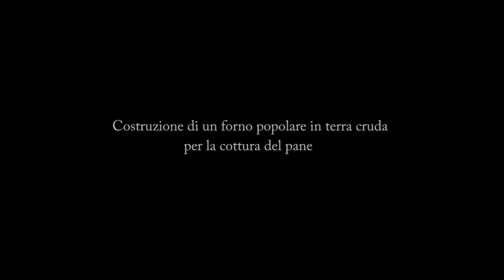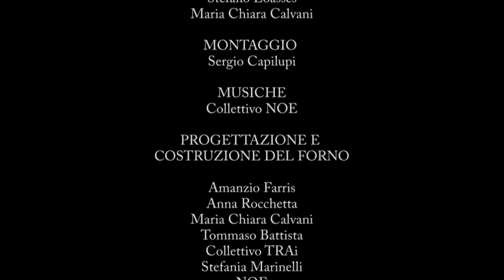Costruzione di un forno a legna in terra cruda per la cottura del pane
FORNO IN TERRA CRUDA PER LA COTTURA DEL PANE E DELLA PIZZA

Il forno è stato progettato e costruito nella primavera 2012 da un gruppo di architetti, artisti e musicisti nel giardino della scuola E. De Amicis di via Cardinal D. Capranica, 78.

L'obiettivo era quello di rivalutare le aree verdi del complesso scolastico (di cui si occupava l'Ass. TRAi) e di creare un luogo di condivisione e incontro che fosse fruibile alla scuola e al quartiere.

E' stato demolito nel luglio 2012 per volontà della Dirigenza scolastica dell'Istituto.

Ironia della sorte, demolito come il forno costruito dall'artista Victor Grippo, che è stato un'altra fonte di ispirazione (vedi citazione titolo) per il progetto " O forno popular para fazer pão" del 1972 costruito a Buenos Aires in una piazza pubblica e quindi demolito dopo pochi giorni dalle forze dell'ordine.

La costruzione del forno avvenne in concomitanza con la progettazione di "Mangianastro", intervento artistico pensato per gli spazi del Cinema Preneste a Roma: lo scopo principale di questo lavoro era quello di connettere fra loro luoghi recuperati e trasformati grazie ad interventi diretti di cittadini attivi, in questo caso il parco inutilizzato di un edificio scolastico e un ex cinema.

Il forno è stato costruito anche per cuocere Su Coccoi, pane tipico sardo, tutto il progetto infatti è dedicato all'artista sarda Maria Lai, una delle prime artiste italiane ad operare nell'ambito della cosiddetta arte relazionale, in particolare i riferimenti sono a "Legarsi alla Montagna".